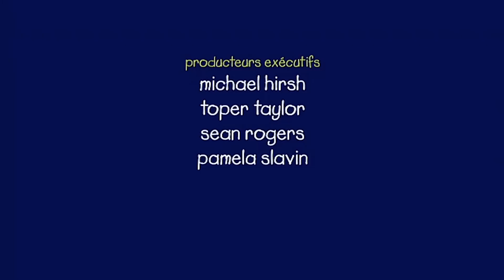Caillou et le Hamster | WildBrain Enfants